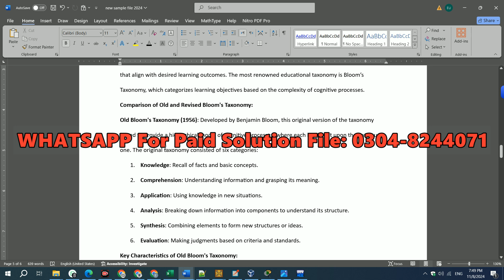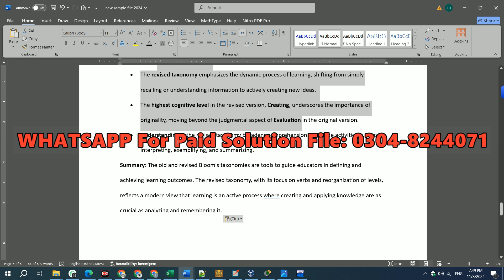EDU431 Assignment 1 100% Correct Solution Fall 2024, EDU431 Assignment 1 Solution 2024